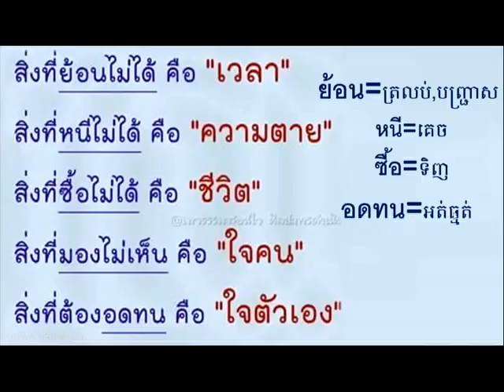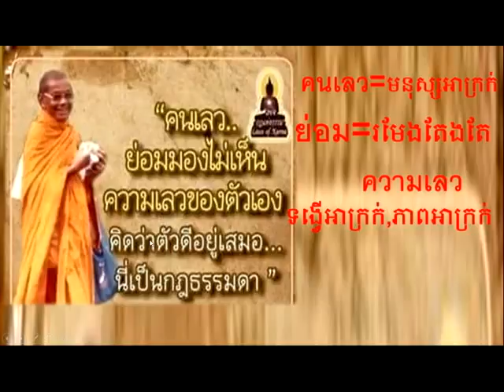Thai Daily Classes ► រៀនភាសាថៃខ្មែរ| Study Thai |Thai Proverb Part 09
Please help to subscribe like share and comment Khmer Daily Classes channel you will get new creative video, how to make money online from youtube, facebook and Thai lesson every day.